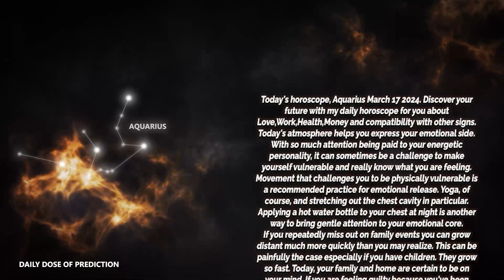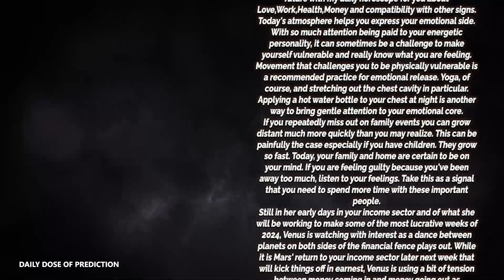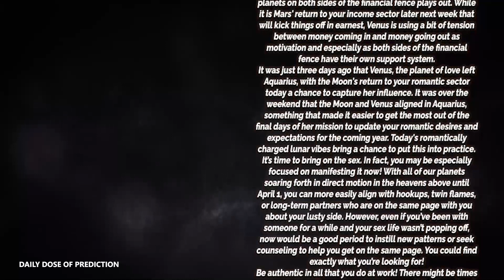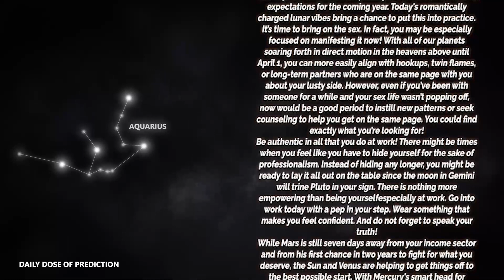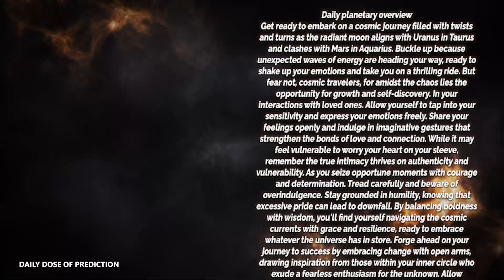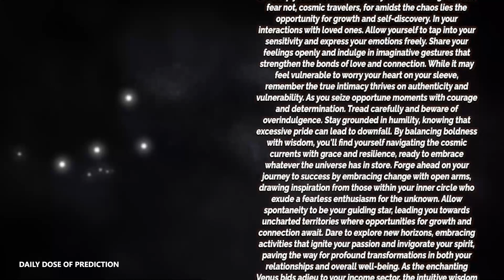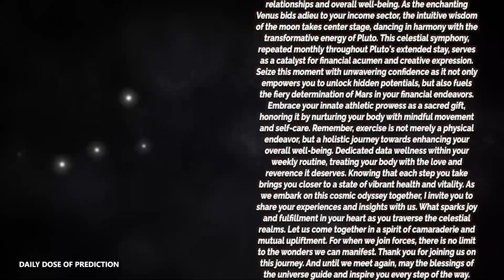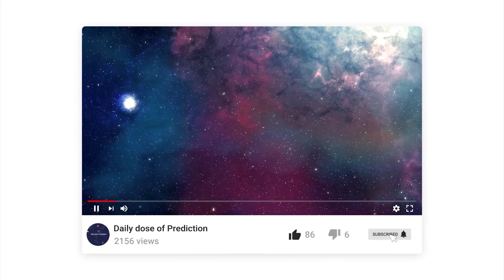Aquarius - Today Horoscope - March 17, 2024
Today's Horoscope Aquarius March 17, 2024. Discover your future with my daily horoscope for you, my dear Scorpio sign in love, work, health, money and compatibility with other signs. Free daily horoscope!

Daily horoscope Aquarius 17 March 2024

Aquarius love horoscope March 2024